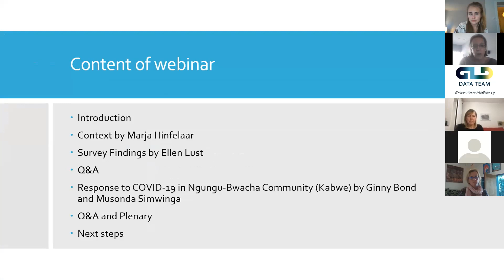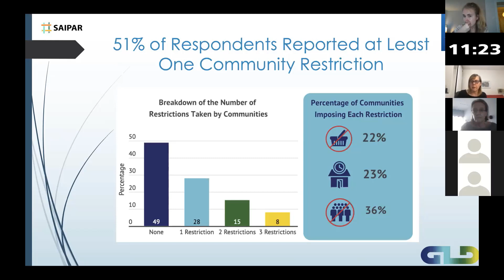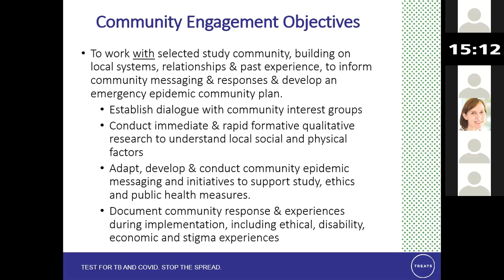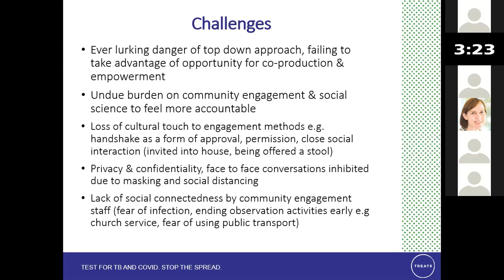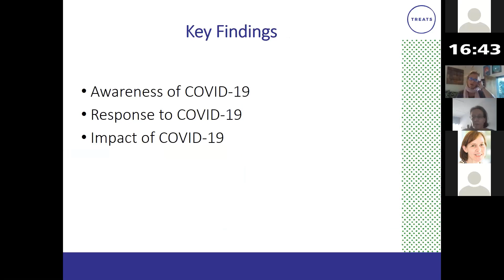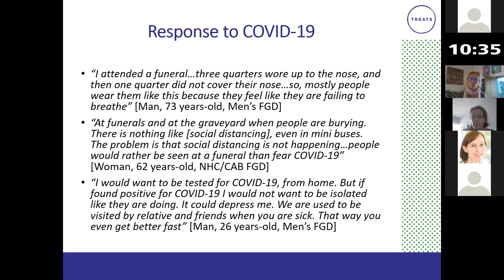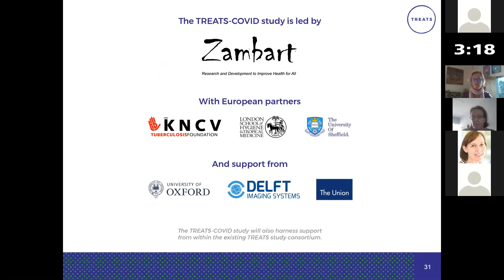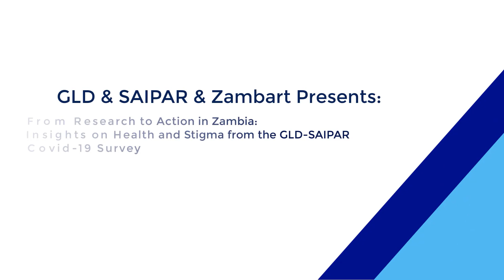From Research to Action in Zambia: Covid-19 Insights on Health and Stigma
This is the second of two webinars that focus on the results of the ﬁrst GLD-SAIPAR COVID-19 Survey and Zambart research, and how those results can be translated into actionable governmental change in Zambia. This webinar pays particular attention to COVID-19 stigma and health challenges.

Overview:
1. Context of the COVID-19 pandemic in Zambia by Marja Hinfelaar
2. Survey findings by Ellen Lust
3. Zambart Study: Community Response to COVID-19 in an urban Zambian community by Musonda Simwinga
4. Zambart Study: Key Findings and Implications by Ginny Bond
5. Q&A
6. Looking ahead: From Research to Action

Speakers: Professor Ellen Lust (Director of the Program on Governance and Local Development), Marja Hinfelaar (Director of research and programmes at the Southern African Institute for Policy and Research (SAIPAR), Musonda Simwinga (Deputy Director of Qualitative Research at Zambart), and  Virginia (Ginny) Bond (Head of Social Science Unit and Professional Development at Zambart).